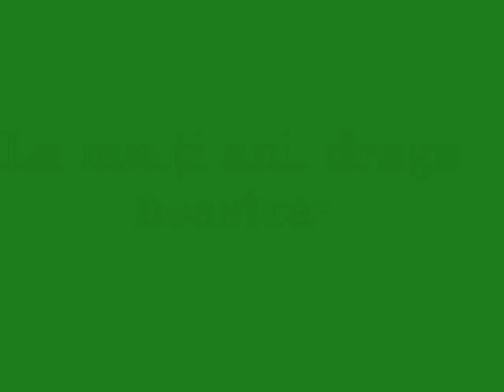La mulţi ani, Aliona!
felicitare